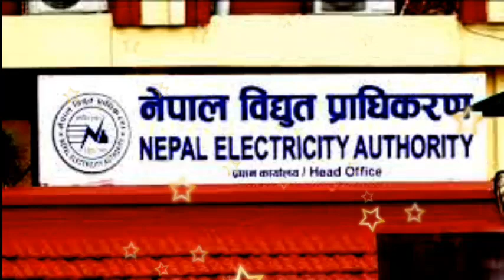nepal bidhut pradhikaran ipo latest news || ipo share market in Nepal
nepal bidhut pradhikaran ipo latest news || nepal bidhut pradhikaran ipo date || ipo share market in Nepal

:::about video
nepal electricity authority ipo date
nepal electricity authority share price
nepal electricity authority ipo
nepal electricity authority ipo analysis
nepal electricity authority ipo details
nepal electricity authority ipo kahile aauxa
Nepal bidut pradhikaran ipo analysis
Nepse technical analysis today
ipo update in nepal
nepal bidhut pradhikaran ipo latest news
nepal bidhut pradhikaran ipo date
coming ipo in nepal